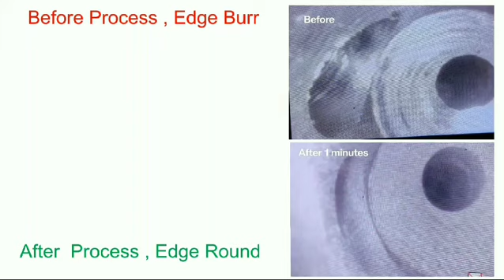Crank Shaft Ionic Deburring l ECM l Hydax Private Limited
Introducing Our Crank Shaft Ionic Deburring Machine!

Hydax Private Limited's latest innovation enhances precision and efficiency for all forging companies. Watch our video to see how our advanced ionic material removal process can transform your manufacturing!